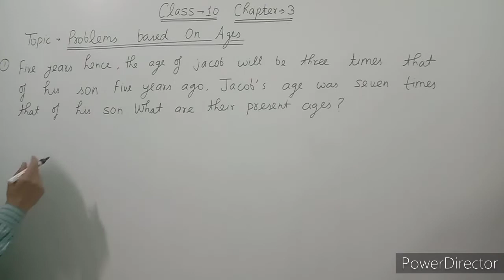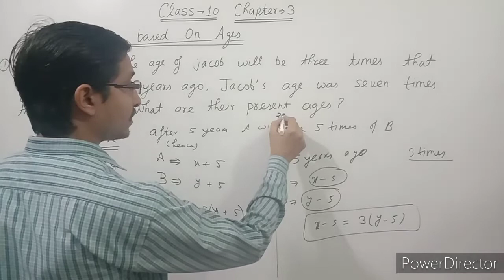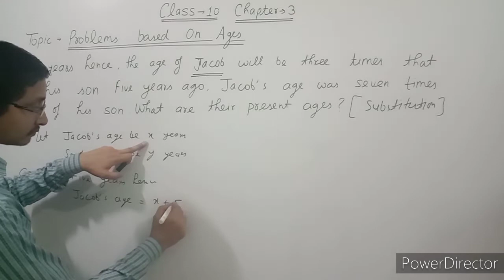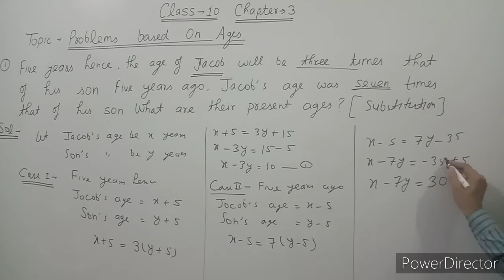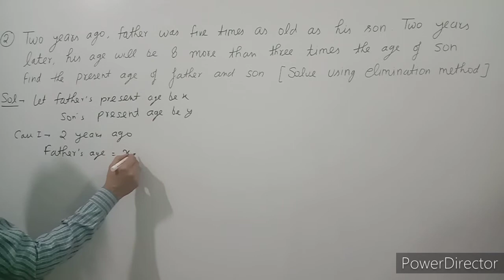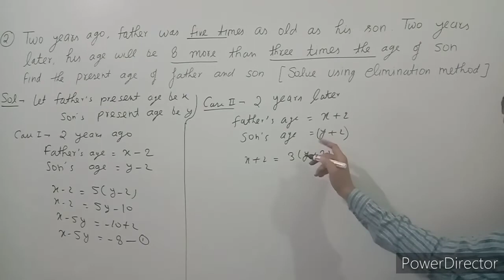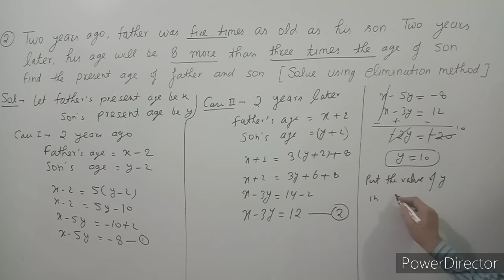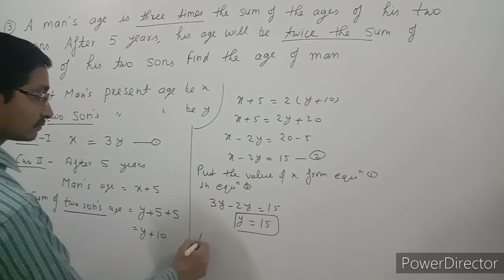Class 10 Chapter 3 word problems on ages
Hi I am Namit Jain

In this video you will learn solution of pair of linear equations related to ages